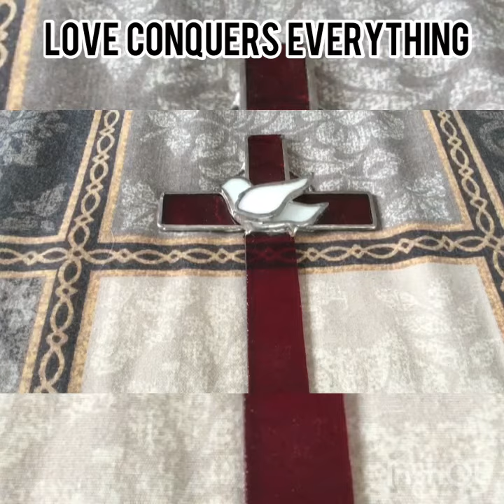Love Conquers Everything - Frog Legs And Photographs (FLAP)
Frog Legs And Photographs (FLAP)
Lately I have seen many tragedies on the news, most of them involved young teenagers and parents in their twenties with children. Each one of their stories were preventable, but nevertheless it is happening more often than not... Friends and strangers banded together and sent the families Love, Prayers, their Time, Money and most importantly their encouragement for them to Heal knowing they have all the support in the world with them. Pray for those who don’t have these necessary things as they undoubtedly feel abandoned and in pain. A call or a coffee with them could mean everything, all it costs is a little time. God Bless